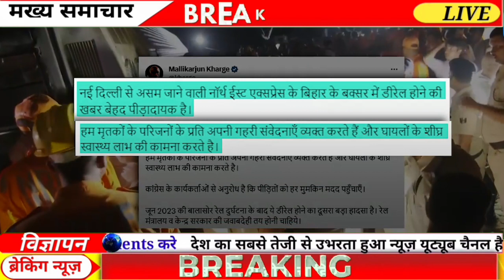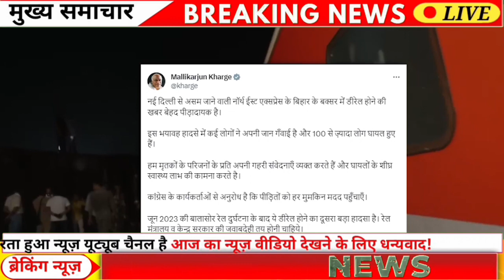12 October News || कांग्रेस ने जताया ट्रेन हादसे पर दुख, खड़गे का केंद्र-रेलवे पर बड़ा हमला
12 October News || कांग्रेस ने जताया ट्रेन हादसे पर दुख, खड़गे का केंद्र-रेलवे पर बड़ा हमला